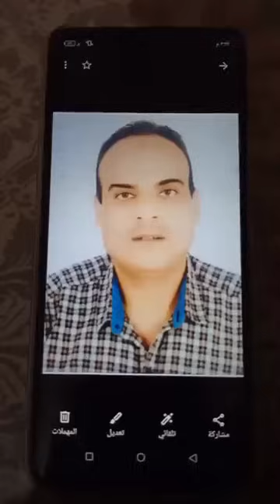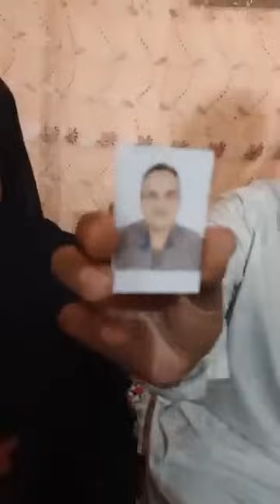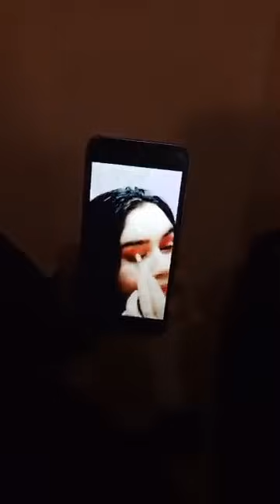بعد ما حـفيدتها انـهت حياة ابـنها ' الحاجة ليلى' تكشف كواليس الأيام الأخـيرة قبل الواقعة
بعد ما حـفيدتها انـهت حياة ابـنها ' الحاجة ليلى' تكشف كواليس و مفاجات الأيام الأخـيرة قبل الواقعة  لاول مرة
ما عليك سوى الانتساب إلى هذه القناة للاستفادة من المزايا: